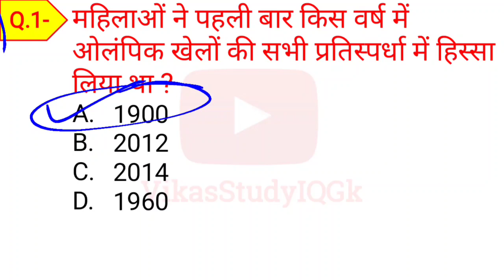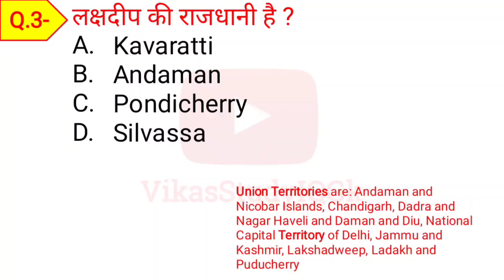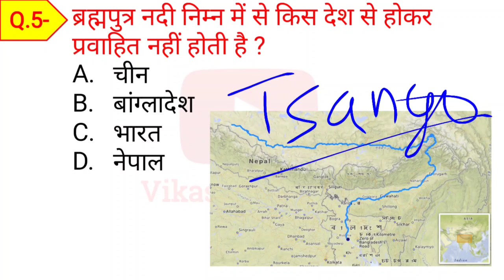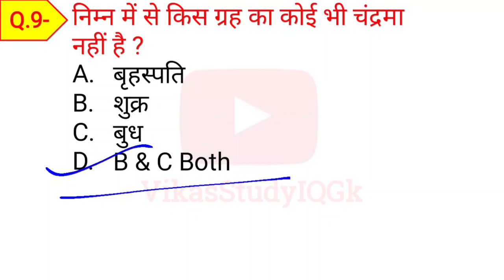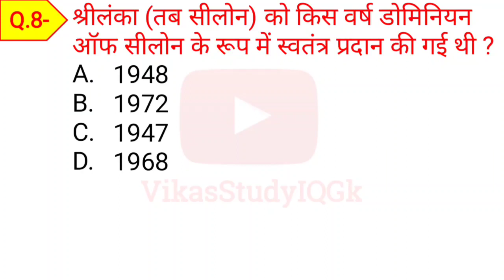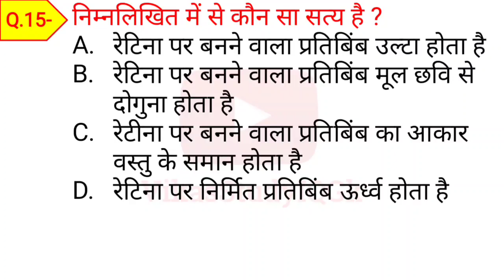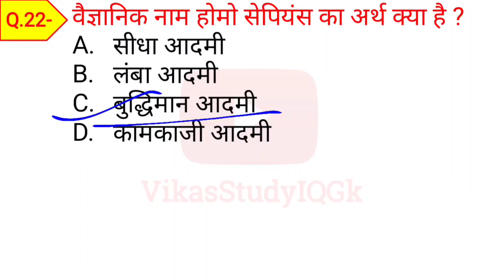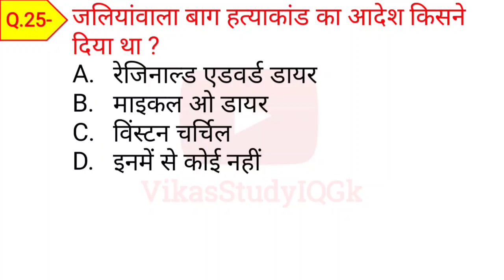GK Quiz | General knowledge Questions | Gk Question Answers | GK in Hindi By VikasStudyIqGk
in this video, we discuss GK Quiz | General_knowledge_Questions | Gk_Question_Answers | GK in Hindi By VikasStudyIqGk

DOWNLOAD VIDEO PDF - JOIN OUR TELEGRAM CHANNEL